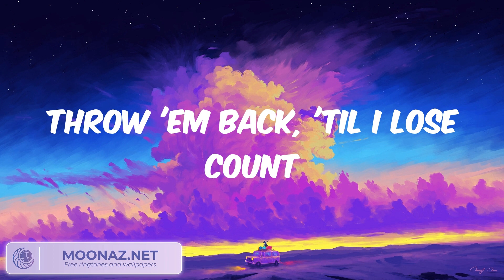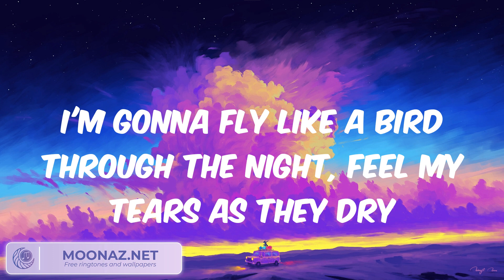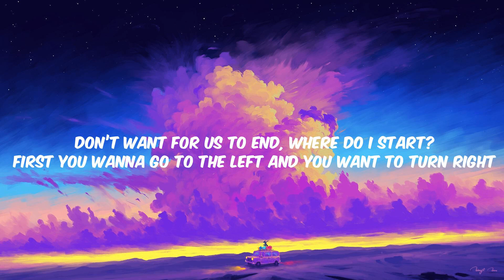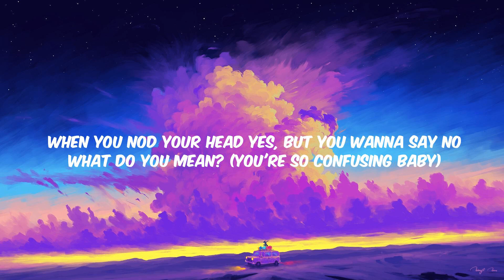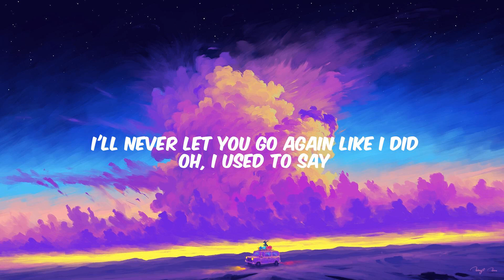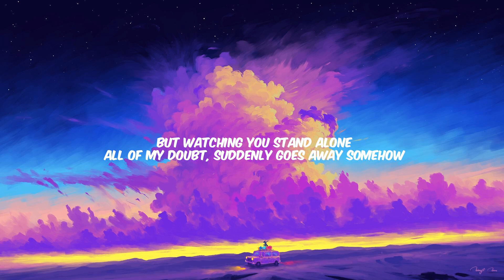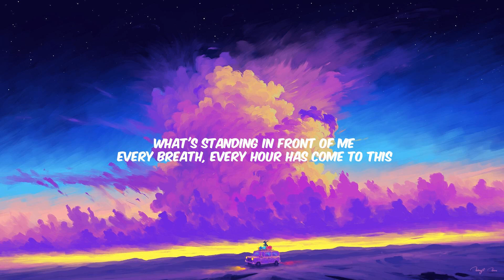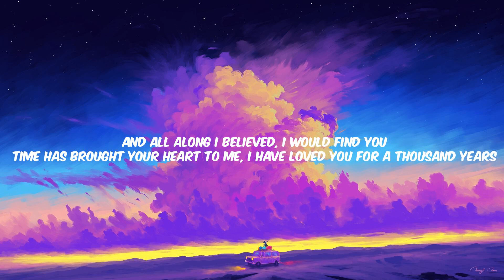Sia - Chandelier Lyrics, Justin Bieber, Stephen Sanchez,...